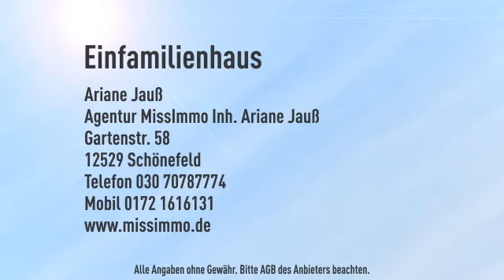Denkmalgeschütztes Haus nahe Schloss Sanssouci ++ freistehend & mit Garten ++ möbliert ++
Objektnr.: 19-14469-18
Informationen zum Energieausweis:
Baujahr: 1863
Heizungstyp: Fussbodenheizung
wesentliche Energieträger: Gas